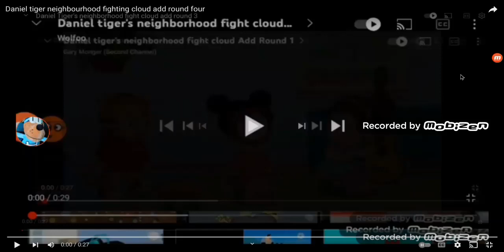daniel tiger's neighborhood fight cloud (free for add rounds)